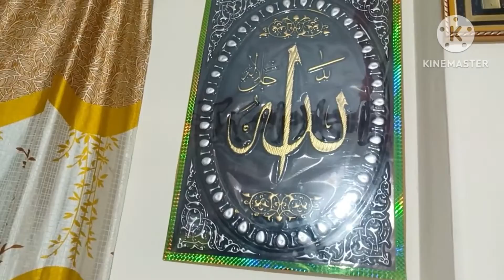সংসার হল একটা গাড়ি 🚋কখন রাত আর দিন বোঝাই যায় না।😔 দুপুরে জমিয়ে রান্না করলাম।😋🙂#@Tithi-svlogs21